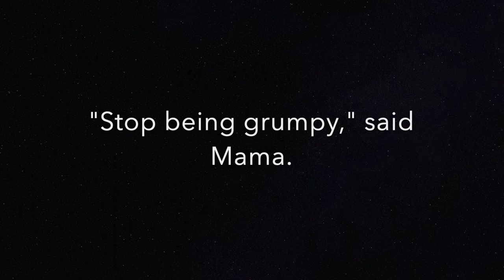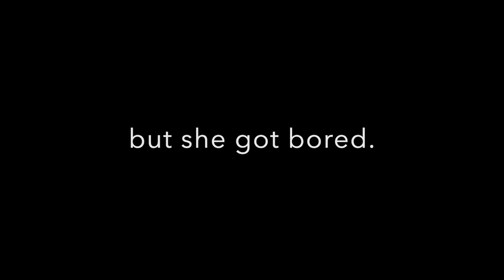Naomi Kojima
Born in Japan, Naomi spent her early childhood years in the US. Her picture books include Singing Shijimi Clams, and The Story of Saint Madeleine Sophie Barat. She works in pen and ink, water color and pencil. Her picture books have been published in Japan, the U.S., France and Sweden.

Discover Naomi and more at this year's Book Illustrators Gallery, organised by the Asian Festival of Children's Content.